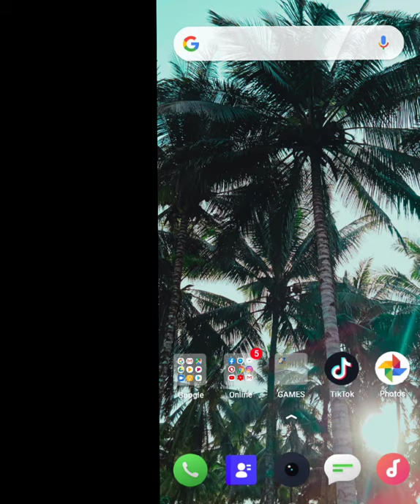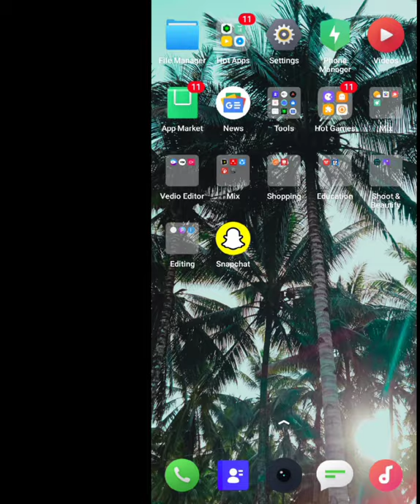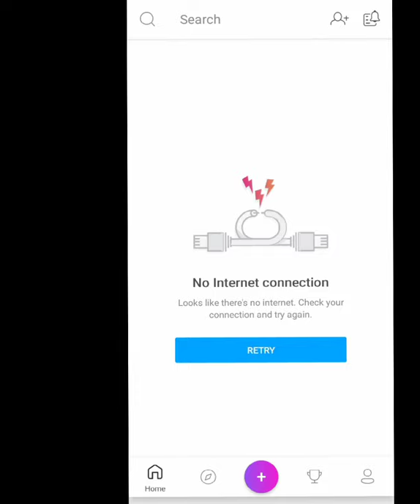EASIEST (SUN BLIND EFFECT TUTORIAL) || MEANG ELMEDULAN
EDIT YOURS NOW!

PLEASE SUPPORT ME GUYS. GODBLESS US ALL! ILOVEYOU!